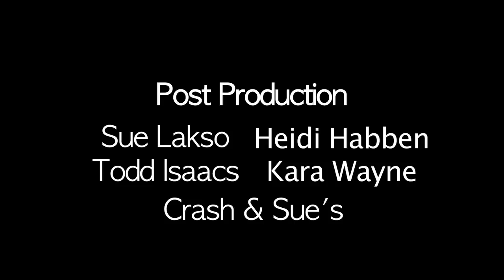"Baby" DakhaBrakha Live in Minneapolis August 27, 2014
DakhaBrakha is a four-piece Ukrainian music group that's easy to love, but hard to categorize. Their sound is rooted in the traditional motifs and instrumentation of their homeland. But they've synthesized their folk roots with music of the western world in a unique and powerful new way. I had the special privilege to capture their show in Minneapolis, thanks to their Art Manager, Iryna Gorban. Thanks to everyone who helped make this possible.
CREDITS:
Editor: Gary Bingner
Videography: Gary Bingner, David Kurtovich, Scott Nelson
Live Audio: Craig Eichhorn (Dakota)
Audio Mix: Doug Dixon, Alex Simpson (Audio Ruckus Recording)
Post Production: Sue Lakso, Todd Isaacs, Heidi Habben, Kara Wayne (Crash & Sue's)
Special Thanks: Iryna Gorban, Liz & Di
Gratitude: Marko Halanevych, Iryna Kovalenko, Olena Tsibulska and Nina Garenetska (DakhaBrakha)